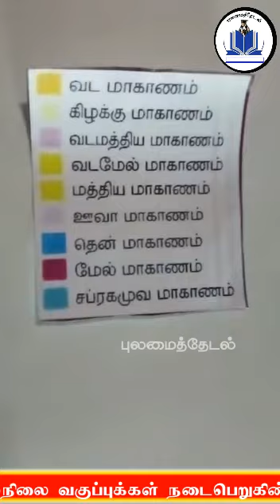இலங்கையின் மாகாணங்களும் மாவட்டங்களும்